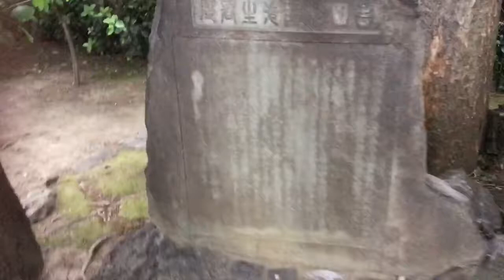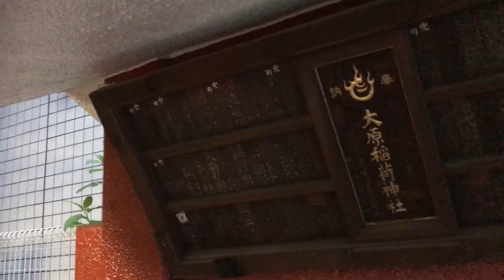身はたとひ 武蔵の野辺に朽ちぬとも 留め置かまし 大和魂 の伝馬町牢屋敷 に行ってきました2017.5.24